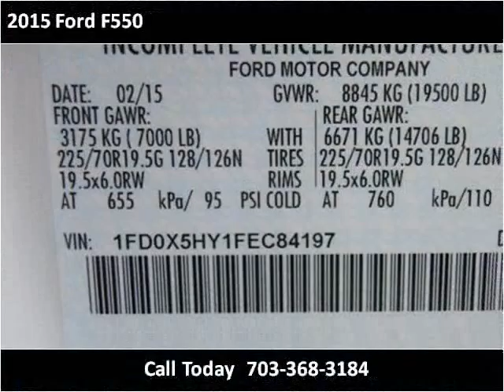2015 Ford F550 New Cars Manassas VA